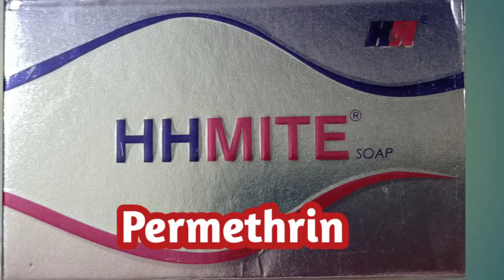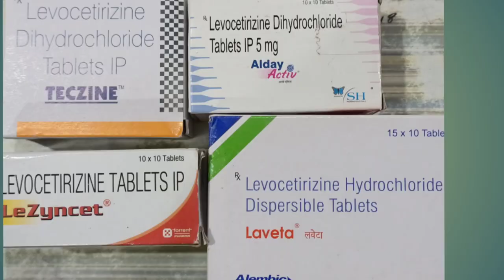how to treat scabies//scabies full treatment/scabiesবেমাৰ কি কাৰণত হয়, ইয়াৰ ঔষধ কিhealth tips ikbal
scabies full treatment in Assamese.
how to treat scabies.
scabies couse, syndrome, treatment.

কি কি কাৰণত scabies হয়।
scabies ৰ লক্ষণ কি কি।
scabies হলে কি ঔষধ খাব লাগিব।

scabiesহলে কি মলম লগাব লাগিব।
scabiesহলে কি চাবোন লগাব।
scabiesহলে কি ঔষধ খাব লাগিব।

বি:দ্ৰ: যি কোনো ঔষধ খোৱাৰ আগতে এজন চিকিৎসকৰ পৰামৰ্শ কৰি ঔষধ খাব।মই আপোনালোকক ঔষধৰ বিষয়ে মাত্ৰ ধাৰণা দিছোঁ।

full treatment.